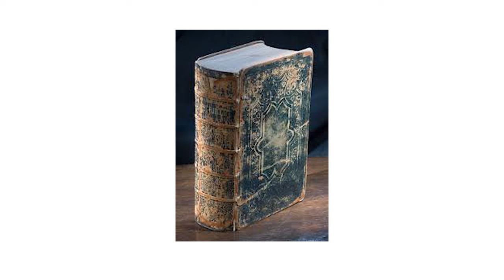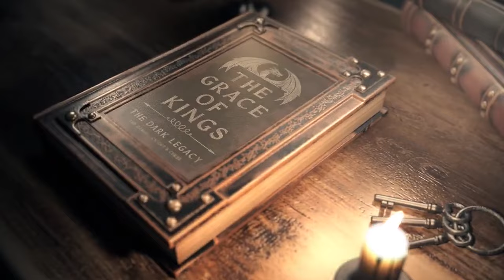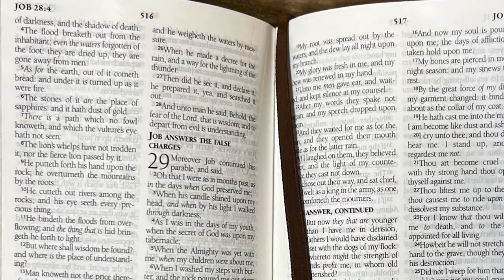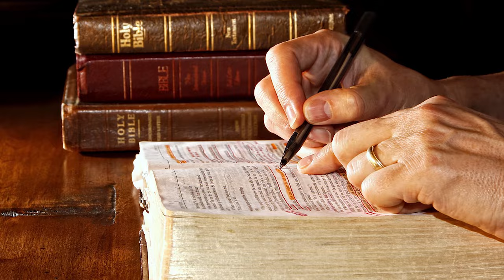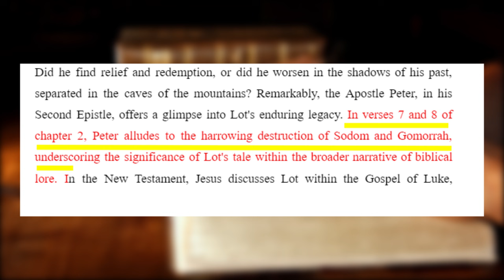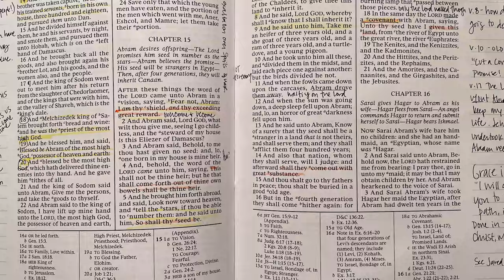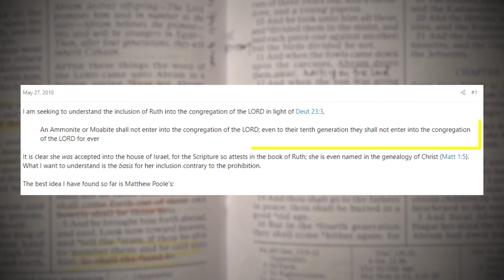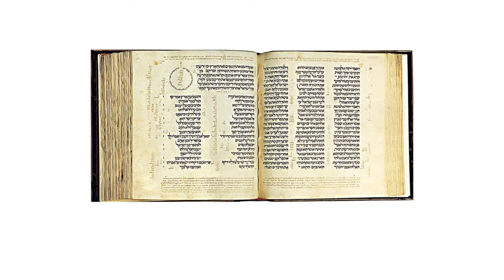Why Did Lot's Daughters Fornicate With Their Own Father? *SHOCKING*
Imagine a world filled with darkness and decay, where humanity craves connections with celestial beings. In this unsettling scenario, daughters unknowingly conceive children with their fathers.  How does such a disturbing situation happen and be accepted?

And what consequences does it bring to a society on the edge of moral collapse? Join us on this unveil the alarming tale of Lot's daughters sleeping with their own father.

The interesting journey of Lot, as reviewed in the Bible's Book of Genesis, begins to be covered in mystery, particularly regarding his name. Some scholars believe that his name might symbolize the importance of maintaining a respectable act before others, similar to a veil. This interpretation hints at the significance of appearances and social politeness in ancient societies. Lot's travels commence after the passing of his father, leading him from the busty city of Ur, known for its advanced civilization, to the ancient city of Haran. Accompanied by his grandfather Terah, his renowned uncle Abraham, and Sarai, his uncle's wife, Lot embarks on a journey filled with adventure and challenges. As Abraham sets out on his divine mission, Lot faithfully follows, witnessing miracles and hardships alike. Together, they navigate through periods of famine and scarcity, seeking refuge in the bountiful lands of Egypt.